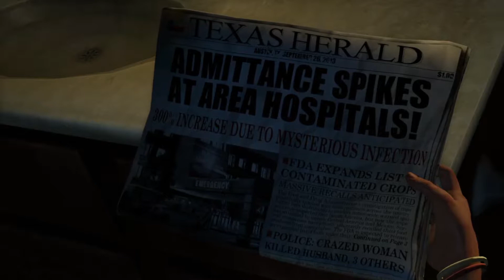IT'S THE APOCALYPSE - The beginning | The Last of Us Ep1